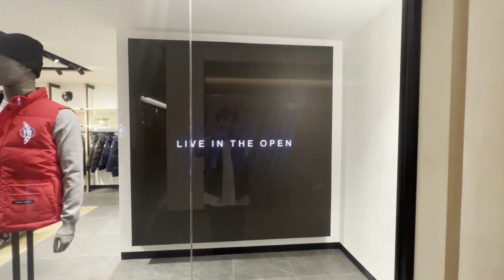[RCH] 캐나다구스 롯데백화점 LED 전광판 (canada goose store LED display)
[Specification]